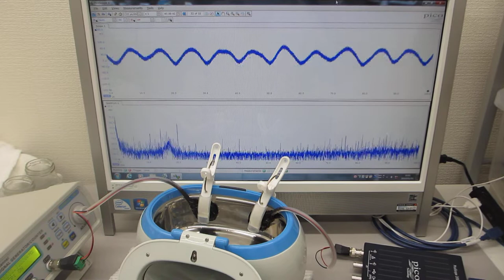超音波洗浄器（４２ｋＨｚ ２６Ｗ）の非線形制御実験（超音波システム研究所）